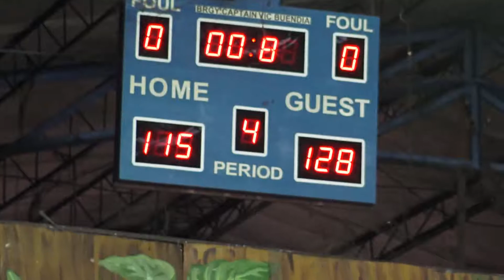Fatima A vs Vibes 4th Quarter BLBA 2nd Conf 2019